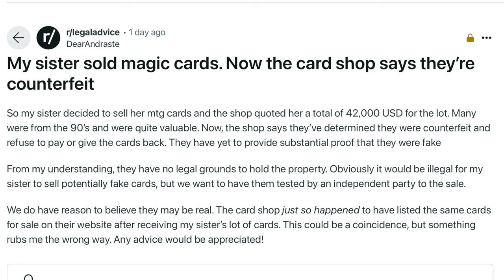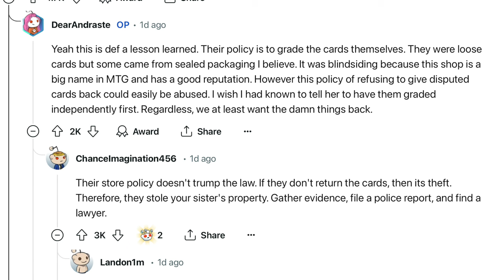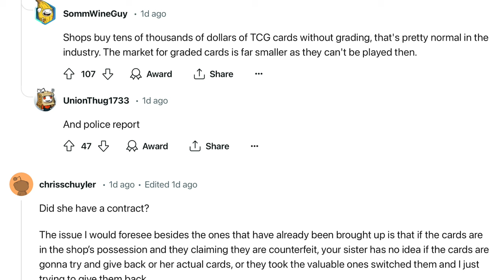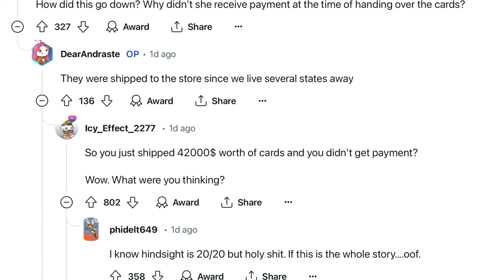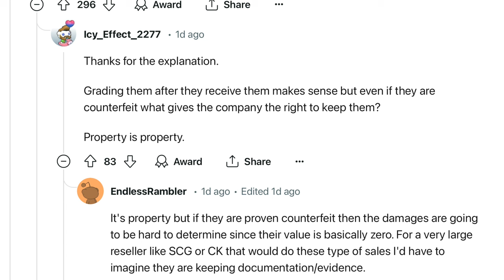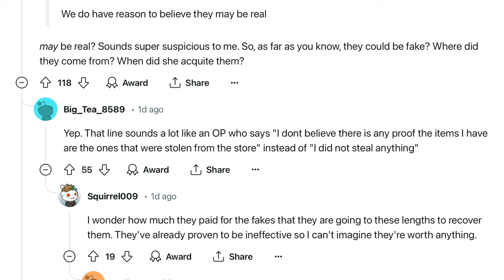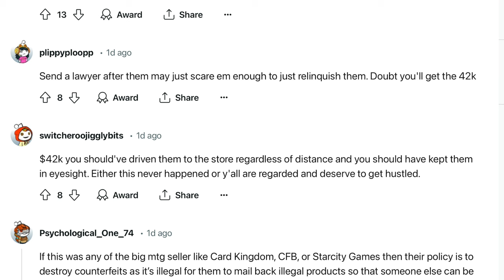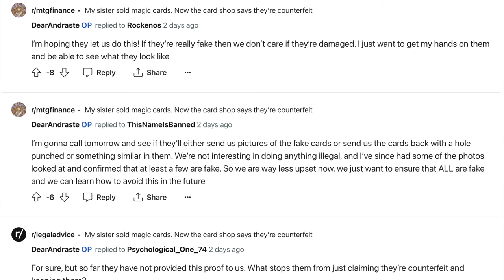She Got Caught Selling $42,000 of Fake Magic the Gathering Cards Buylist